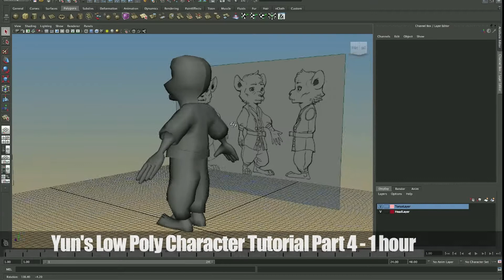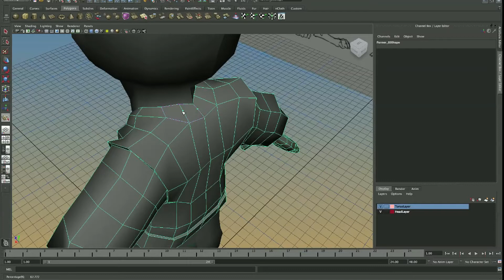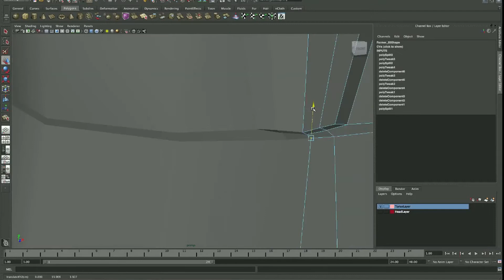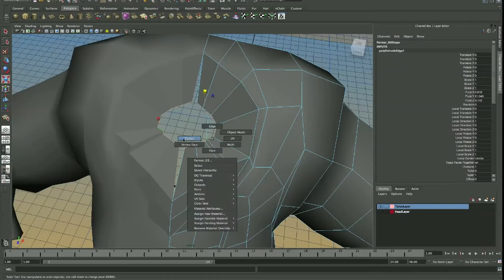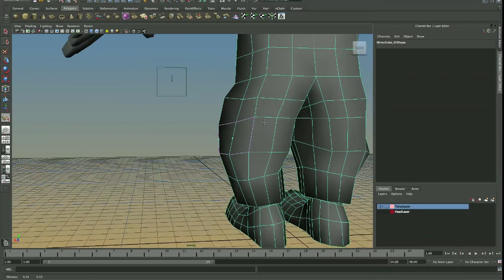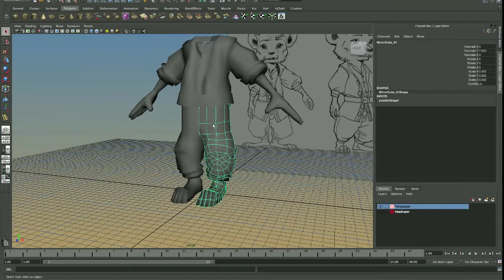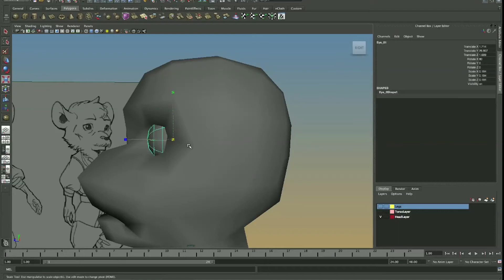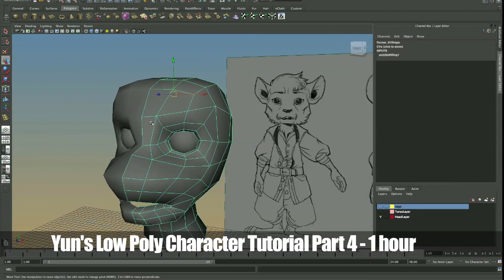Character Tutorial - Modelling Clothing Details - Part 4/38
Part 4 of this series. We get into the fun part of modelling where we begin detailing the model. During this stage you will start to see your model take its full form shape. The key here is to tighten up all the details as accurately as possible with the fewest polygons as possible. To maintain a good low poly model, avoid adding too much detail and constantly refer to your reference. If your reference isn't accurate, try to find a middle ground to sell the detail while maintaining a good strong silhouette.